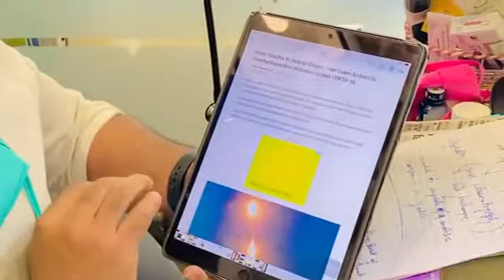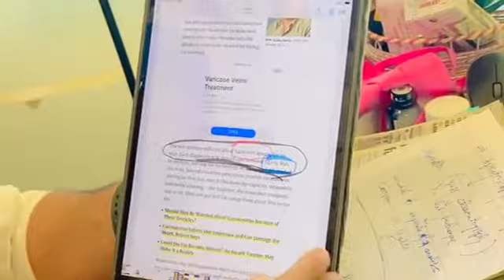Corona update dekho ki jugad ha